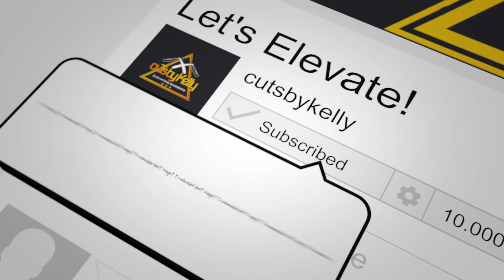Starting back with long format Content!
Next Video will be uploaded on Feb 5th.